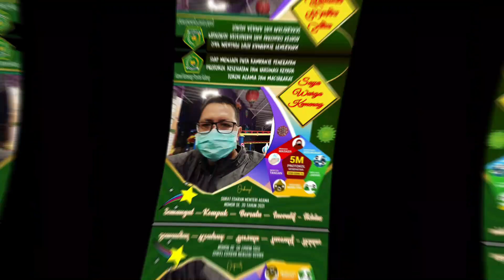MTS RAUDHATUL JANNAH // DUTA PROKES WARGA KEMENAG // PALANGKA RAYA // 2021